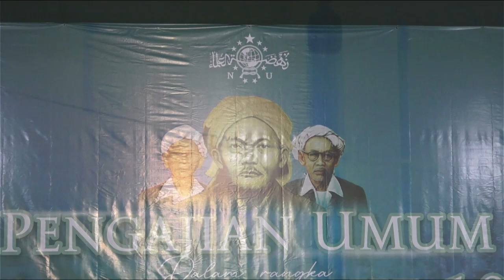SHOLLA ROBBUNA - MADAH NABAWY DARUL FALAH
MADAH NABAWY OFFICIAL adalah channel yang memuat konten sholawat dan perjalanan crew Madah Nabawy.
Terus ikuti kegiatan kami ya !
__________Media Social crew Madah Nabawy__________
- Ahmad Fauzan